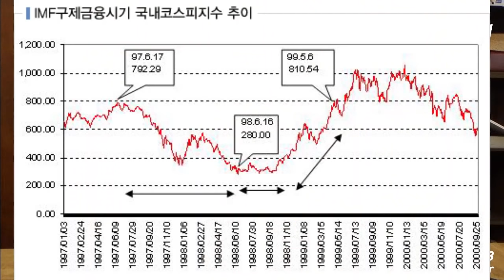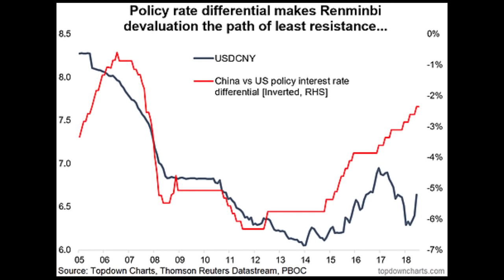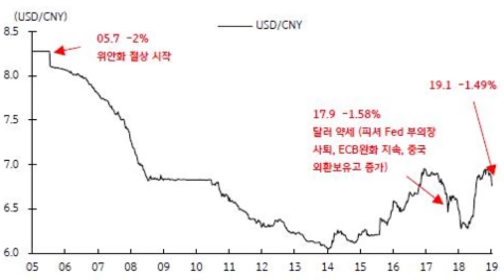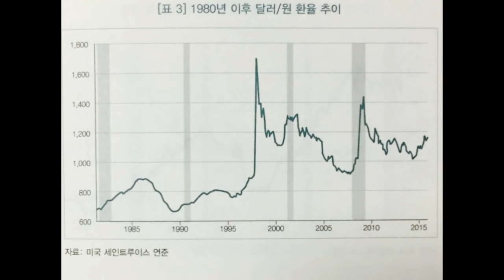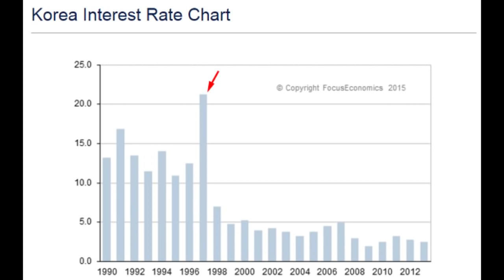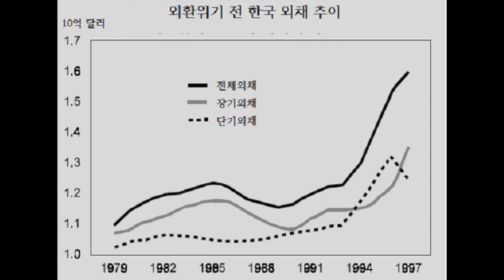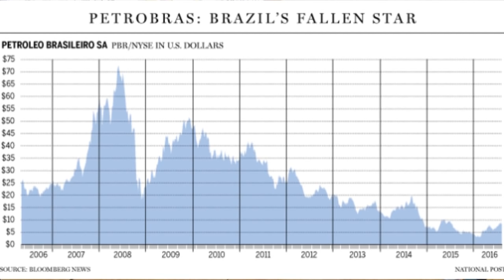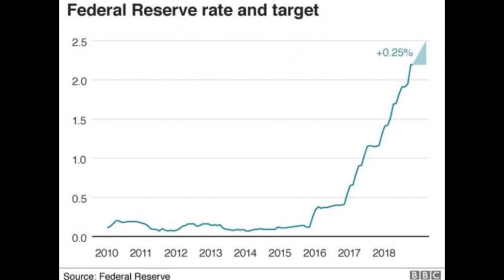[신의 경제사 특강 시즌4#03] 《신과극복 시리즈》 IMF 외환위기 -1부 (f.오건영)